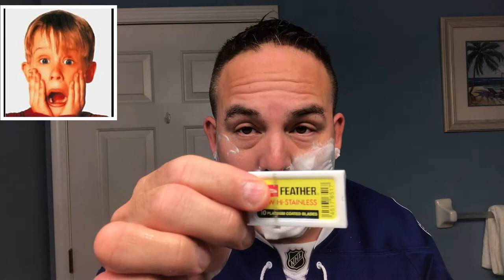Shave With The Holy Black Shave Cream, Karve Brass Safety Razor & Pinaud Brandy Spice Aftershave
My shave with The Holy Black Shave Cream (Gunpower & Spice), Christopher Bradley Karve Safety Razor (B-Plate), Restored Rubberset 153 Brush (Maggards 24mm Synthetic Timberwolf Knot), Feather Blade, & Pinaud Clubman Brandy Spice Aftershave.

Feather DE Blade: